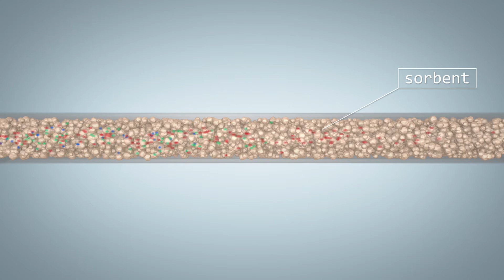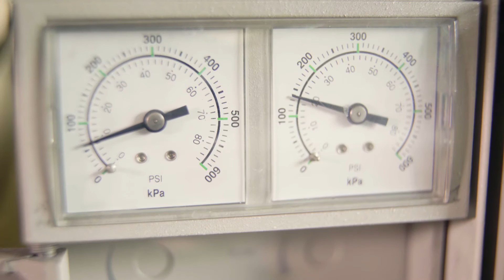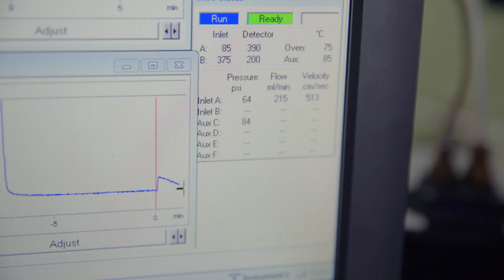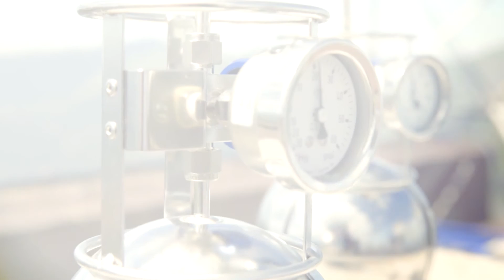Fizyka w chmurach - Michał Krupiński, ADAMED SmartUP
Globalne ocieplenie dotyczy każdego z nas. Jego skutkiem będzie szybsze topnienie lodowców, zwiększenie się poziomu wód oraz wzrost skrajnych zjawisk pogodowych tj. susza. Z nowego filmu Michała Krupińskiego dowiecie się, jakie są przyczyny tego zjawiska.